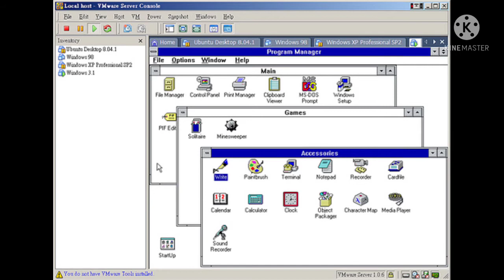scientists and their invention/ in tamil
Maths in daily life / How we use maths in our daily life / in tamil